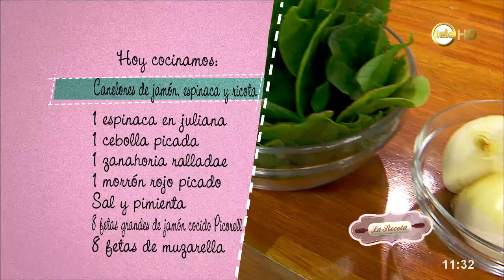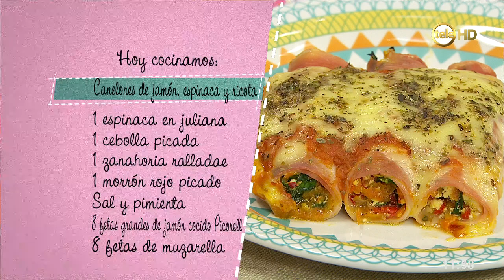Canelones de jamón, espinaca y ricota